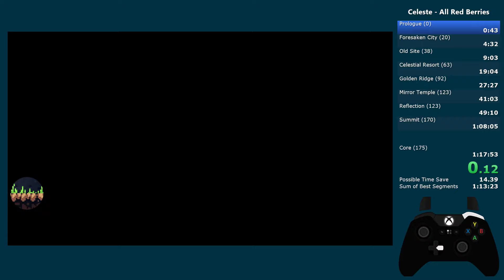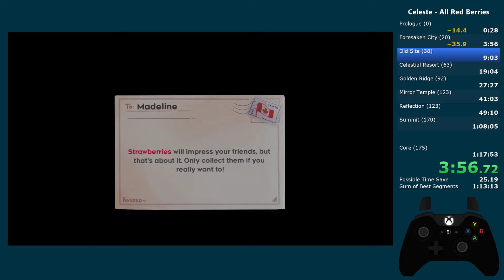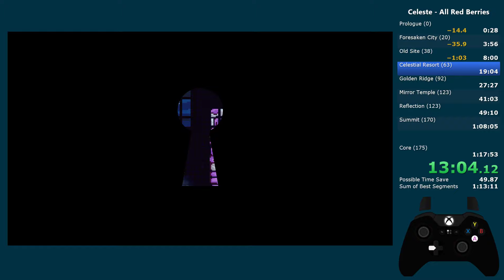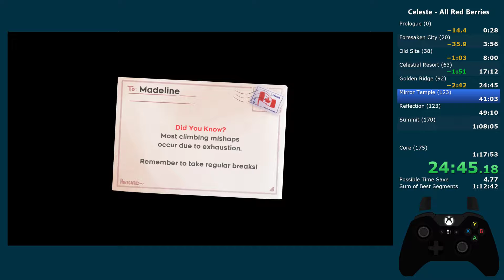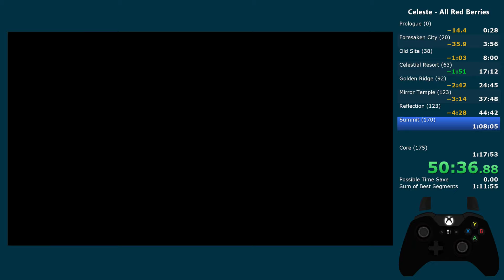Celeste - All Red Berries Speedrun (1:11:17.965)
After taking a break from the game, and with chapter 9 just around the corner, I decided to return to speedrunning Celeste. Here is, oddly enough, my first official ARB run.